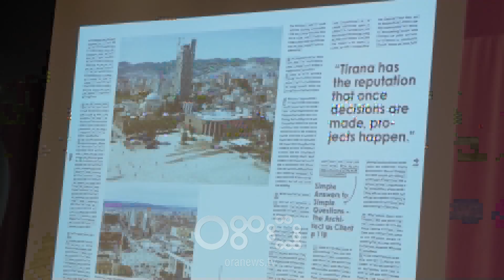RTV Ora - Veliaj: Politikanët të mos përdorin lidhjen me Holandën për të nxirë vendin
Gjatë takimit të arkitektëve dhe urbanistëve të njohur nga vendet e ulëta të Europës, në Roterdam, kryetari i Bashkisë së Tiranës, Erion Veliaj, foli për transformimin e kryeqytetit. Ai përcolli edhe një mesazh për politikën që të bashkohet për interesat e vendit.

I ftuar në takimin e arkitektëve dhe urbanistëve në Roterdam, kryetari i Bashkisë së Tiranës, Erion Veliaj, iu drejtoi një thirrje politikanëve shqiptarë, duke shigjetuar opozitën, që të mos bëjnë politika që dëmtojnë mbi të gjitha interesat e qytetarëve.

Veliaj: “E kuptoj që lidhjen me Holandën dhe njohjen që kanë me politikën këtu, disa politikanë e përdorin jo si një mundësi për ta ngritur lart Shqipërinë, por si mundësi për ta sharë, fyer e denigruar atë, por kjo duhet të marrë fund. Ndaj, besoj se si qytet, si histori suksesi e Tiranës, platforma të tilla të arkitekturës dhe urbanistikës janë një mundësi fantastike për të rrëfyer historinë e Shqipërisë”.

Duke u shprehur krenar për transformimin që ka pësuar Tirana, Veliaj theksoi se takime të tilla, ku Tirana prezantohet me arritjet e saj pozitive në fusha si arkitektura dhe urbanistika, janë një mënyrë e mirë për të përmirësuar imazhin e Shqipërisë.

Veliaj: “Është posaçërisht kënaqësi kur e bëjmë këtë në Holandë, një vend që duhet ta pranojmë, është skeptik, ka nevojë për më shumë informacion, ka nevojë të kuptojë se Shqipëria është një vend evropian, dhe rreziku nuk vjen nga Shqipëria e vogël kur sheh gjithë këto transformime. Bëhet sfidë komunikimi i historisë së suksesit të Shqipërisë në Holandë, sidomos kur kemi një pjesë të politikës që ka lidhje me Holandën dhe që mundohet që sherret, mëritë, zemëratën, e debatet e Shqipërisë t’i kalojë edhe në Holandë. Do të doja që të ishim një ‘antidot’ dhe do të jemi më të pranishëm në Holandë me takime të tilla, për t’u siguruar që dëgjohet e gjithë historia."